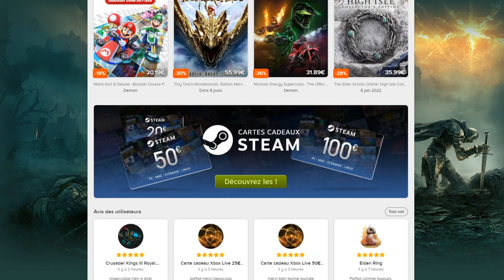DU JAMAIS VU !!! DUEL INVOCATION GOKU BLUE ULTRA DB LEGENDS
Duel INVOCATION sur le jeu DBLegends pour GokuBlueULTRA Kaioken VS Ludivine